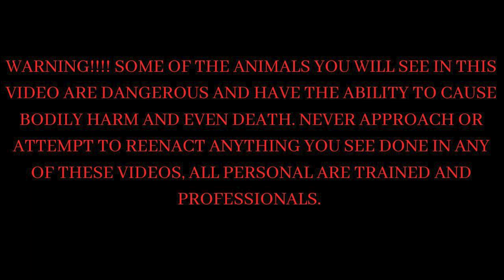Rare Snake Hunting in South Florida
We spend the first the first part of our day out searching for some of the Invasive Lizards, found here in Florida, the Red-headed African Rock Agamas, Basalisk Lizard and even Green iguanas. After that we head deep into the sawgrass marshes in extreme South Florida looking for the elusive Brooks Kingsnake. We find a large python shed and luckily get our target with a few nice side catches along the way.